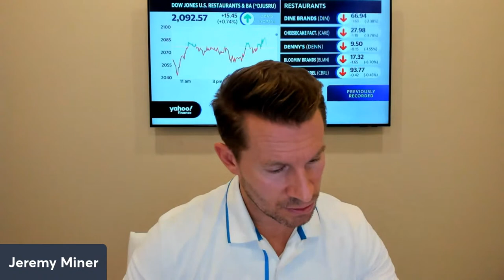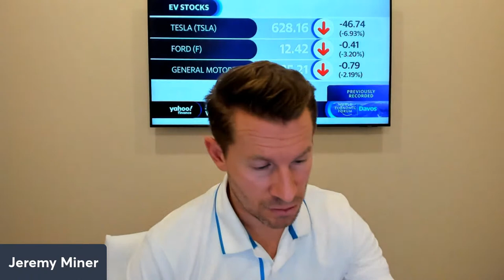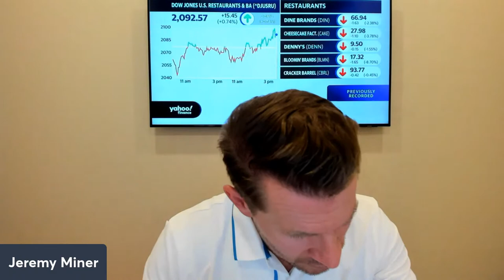How to respond to; "I want to compare prices with another company/vendor"?